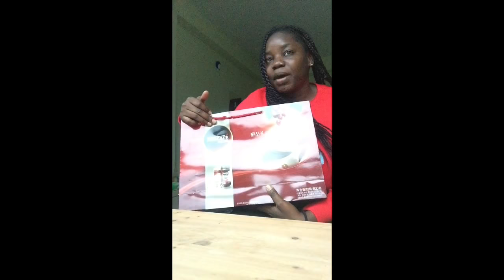COFFEEAHOLIC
J’adore le café .